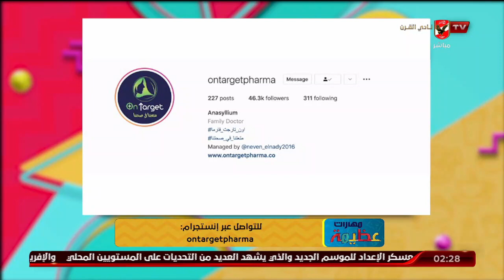إزاي تتحكم في شهيتك مع أون تارجيت فارما